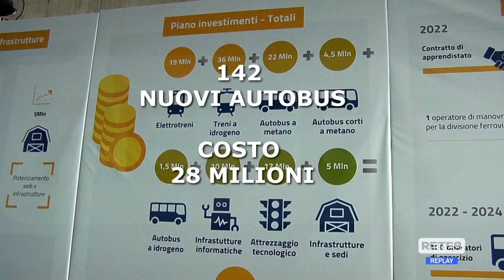Trasporti - Tua presenta il piano strategico 2022-2024